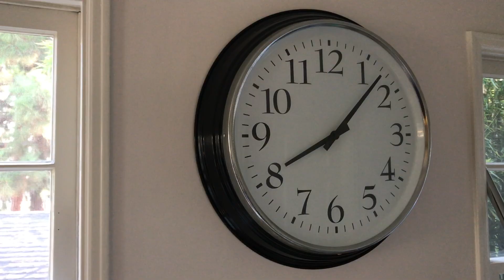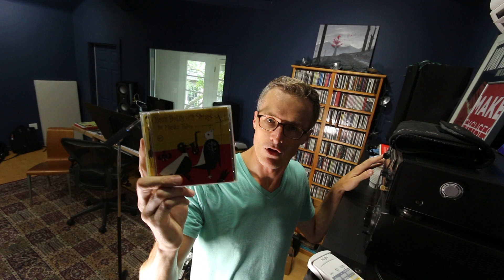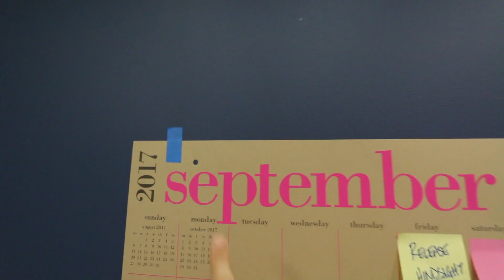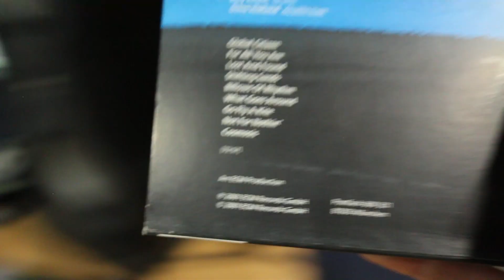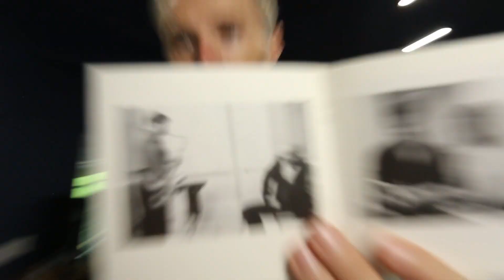the night before it happened // VLOG #117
(check the "PODCAST" box)

What mouthpiece do you play?

Do you teach?

You have solo albums?

You run a camp for saxophonists?

What's your warm-up/practice routine?

Bob Reynolds is a Grammy Award-winning tenor saxophonist known for his work with Snarky Puppy, John Mayer, and 7 solo albums.